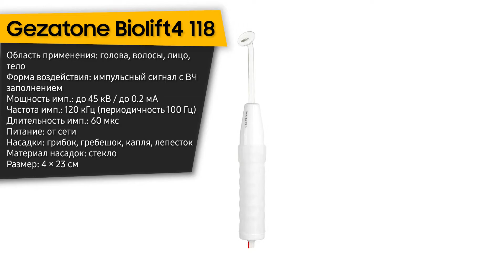ТОП—7. Лучшие дарсонвали для волос, лица, головы и тела. Рейтинг 2022 года!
Gezatone Biolift4 203